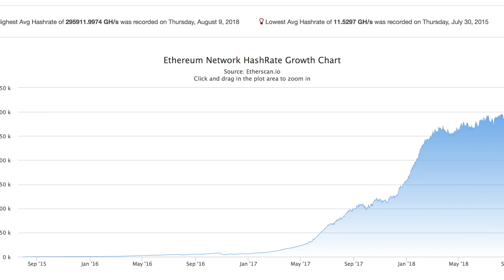Ethereum Reduces Block Reward | ETH GPU Mining Will No Longer Be Profitable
While I was trying to enjoy my trip to Christopher Newport University I was saddened with the official confirmation that Ethereum developers simply do not care for their GPU mining community.

Antminer E3 Ethereum Miner On Amazon
In the recent Ethereum developers livestream by the Ethereum Foundation it was officially confirmed that the ETH mining block reward will be reduced from 3 Ether to 2 Ether in their hopes to curb inflation and appeal their investors / stakeholders.

With clear disinterest from the Ethereum team of developers to work on a new mining algorithm and their continued focus of developing their PoS Proof of Stake model.There is an extremely low probability of ETH adopting a new PoW Proof of Work algorithm especially one that is best for GPU mining such as ProgPOW.

Several clips from the Ethereum Dev livestream were used under CC 3.0, you can view the original full stream
1080 TI Mining Rig eBay search

BTC - 12PsgKuhcJrEqJbD3oMN7rcEcuyqyqRznL
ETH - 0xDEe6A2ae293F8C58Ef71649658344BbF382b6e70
ZEC - t1ZoVF5t75NahSAfuwpcyHA8uzkPyocXpJZ
ZEN - znb1iNFP6VctF2AhXLXtMsSjP7emvYDmeXR
Loki - LScbLXmws9RA4SXVz5GhGm3N2YfKShw6MQGeyAjYc3bE5nYHUw3UUWxgKGN8kCnWQkfZEGN1PBxX7Zky3aVJSpGxTZTuDLB
XMR - 484HoyS4h2fenvLKQkuUV7FwnJaGK8LMX43tiJ3UZdVU53d2MxFiQ1jbSfyorsXZVs1SvoPVh4nipjd7b4GVgFGmCgygdpV
Doge - DHgX7vJjBsmYcB1GgubGtu3TVJkqQgCG6B